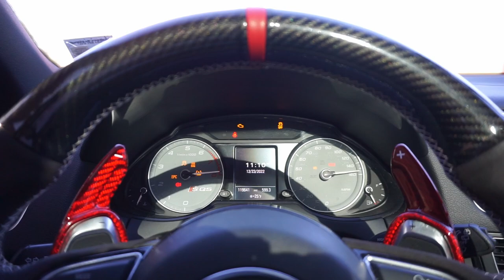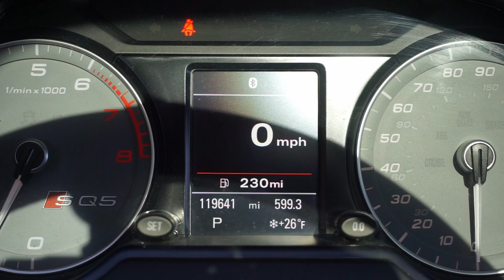HOSTING the FIRST Cars and Coffee in My Town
I'm finally getting things together to potentially host a nice, family friendly, car event in my hometown. I'm so excited to do this. During recent years, the car community has become so toxic with the growing use of social media and everyone wanting some type of fame from it. That's another topic for another day, I'm just glad I can potentially bring something nice to my hometown.